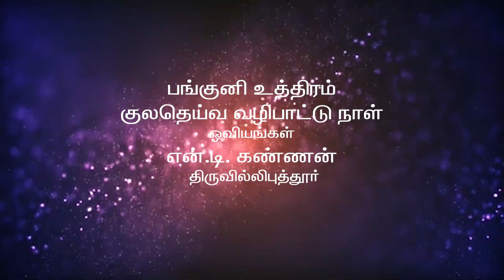Chithiraalayam - Panguni Uthiram Special -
Chithiraalayam Art Gallery - The Great Artist C.Kondiahraju and his Sishyas T.S.Subbiah,Mu.Ramalingam and others Original Paintings and Prints Displayed.
Located at No 2, Remi compound, Thiruvalluvar salai, Alwarthirunagar, Chennai-87...more